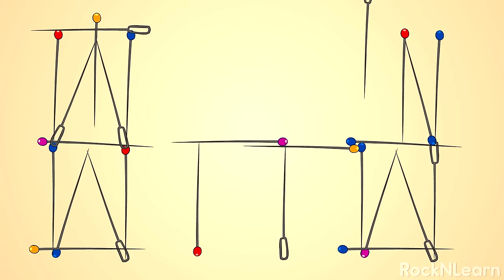This Little Piggy | + More Kids Songs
We’ve started this collection of songs for kids with something you can sing while you play with your child’s toes. Young and old alike love to sing along with these classic tunes and nursery rhymes. Click a link below to jump to any song in the collection:

00:00   Rock 'N Learn Title Screen
00:05   This Little Piggy Went to Market
01:19   Itsy Bitsy Spider
03:33   I Had a Little Turtle
07:09   Wiggly Woo
09:40   Teddy Bear, Teddy Bear
11:25   Over in the Meadow
15:12   Six Little Ducks
16:49   Baby Shark
19:20   Mary Had a Little Lamb
20:48   Five Little Speckled Frogs
23:06   Little Bo Peep
24:28   Diddle, Diddle Dumpling
24:58   Little Boy Blue
25:42   Row, Row Your Boat
27:14   Lucy Locket
27:44   To Market, To Market
28:02   Pat-a-Cake
29:12   Farmer in the Dell
34: 24  Wee Willie Winkie
35:14   Twinkle, Twinkle, Little Star
36:02   Star Light, Star Bright
37:03   London Bridge
38:31   Five Little Monkeys
40:22   Rub-a-Dub-Dub
41:09   Old MacDonald
45:31   Two Little Blackbirds
46:24   Bow-Wow, Says the Dog
47:05   Hickory Dickory Dock
47:49   Three Little Kittens
49:52   Little Miss Muffet
50:24   Mary, Mary
50:53   Hey Diddle Diddle
51:55   Where has My Little Dog Gone?
53:04   Old King Cole
53:43   Peter Pumpkin Eater
54:35   There Was an Old Woman
55:25   This Old Man
57:11   Five Little Ducks

Rock ‘N Learn has videos for kids of all ages. Explore our videos by age or subject by going to the home tab and scrolling down. To see our entire collection, click on the videos tab. Please give them a “thumbs up.” We love hearing from you and will reply to your comments.